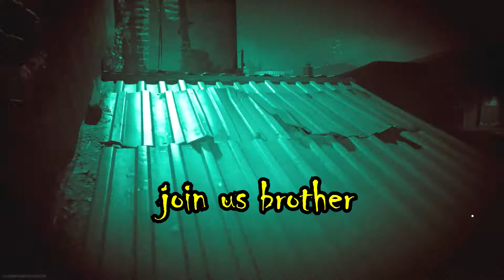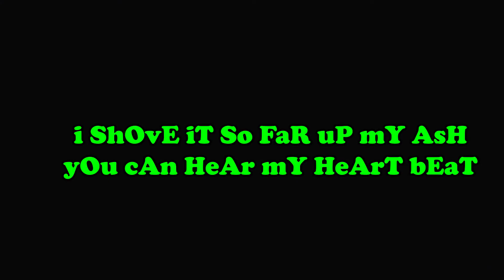Meet the Forbidden Voice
The 2nd part of our CoD Shot in the Dark session. Things get kinda weird for Tiger... Does the voice remind anyone else of Alpha from TWD?